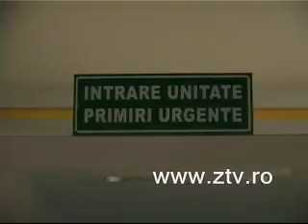Gripa nu ne lasa